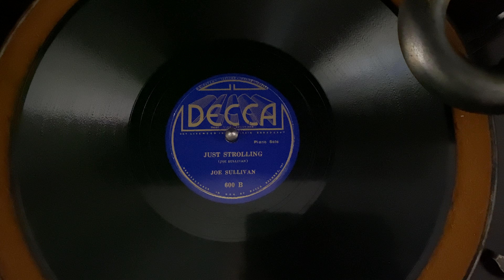Just Strolling - Joe Sullivan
Composed by Joe Sullivan. Piano solo performed by Joe Sullivan 8/8/35.

Record label: Decca
Phonograph: Victor Victrola VV 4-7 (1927)